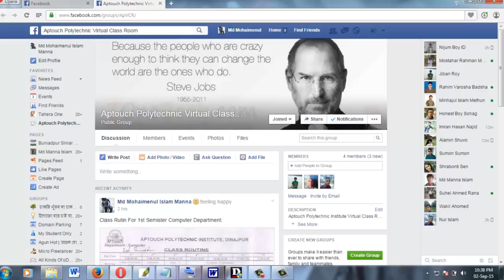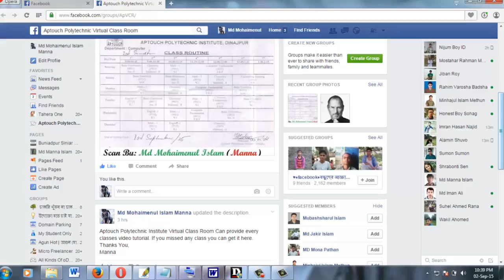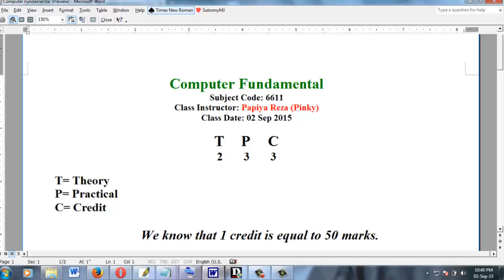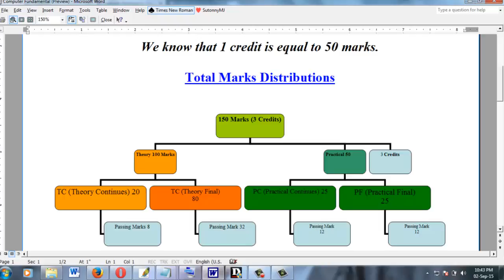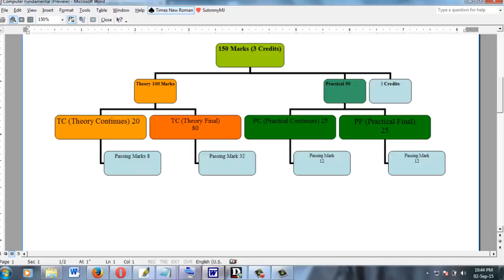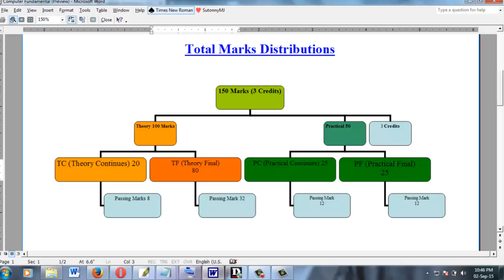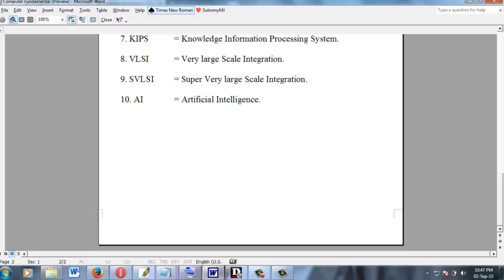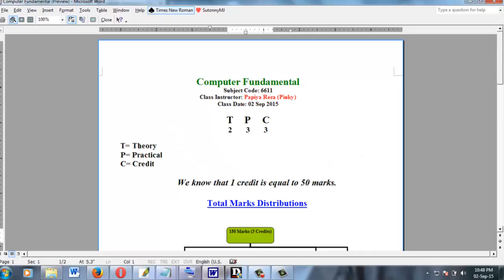Computer Fundamental Class 1 Part For 1st Semister Computer Department By Manna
This video will introduce you with basic computer idea and exam question marking system.